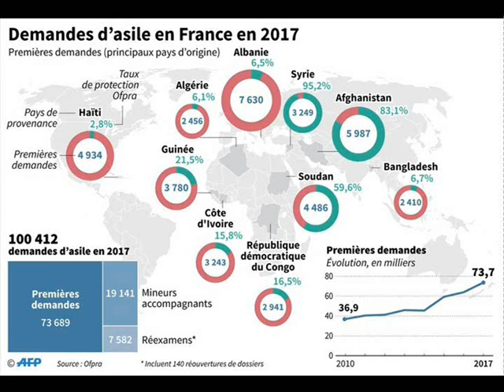EQUALITY 26 MARS 2016 IMMIGRATION CLANDESTINE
Sujet du Jour : Immigration Clandestine et Gens du voyage